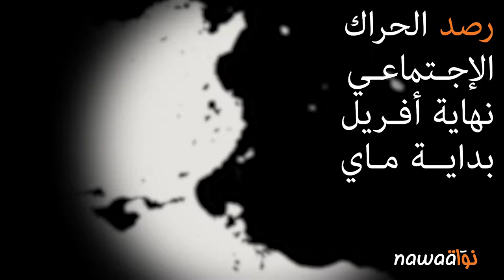رصد للحراك الإجتماعي بتونس – نهاية أفريل- بداية ماي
هذا العمل هو مجهود غير كامل، لرصد هذا الحراك وتسليط الضوء عليه عبر رسم خارطة تقريبيّة له.